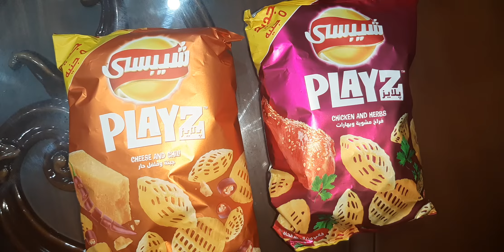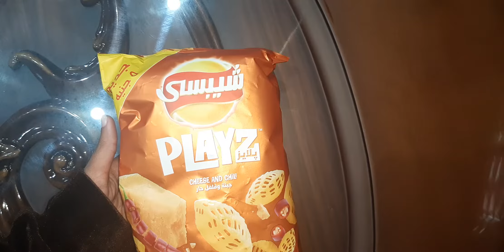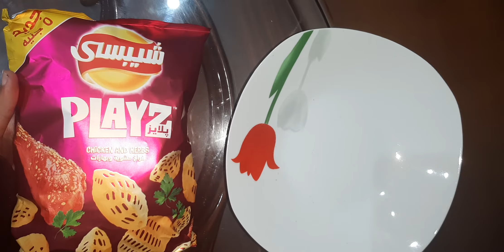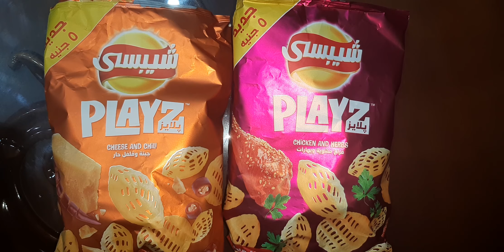ريفيو سريع عن طعم شيبسي بلايز الجديد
شيبسي بلايز الجديد
ريفيو سريع عن شيبسي بلايز